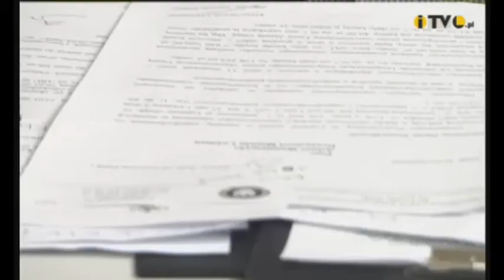Wielka afera gruntowa w Lublinie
5,5 miliona złotych musi oddać Uniwersytet Przyrodniczy Miastu. Przy tworzeniu Specjalne Strefy Ekonomicznej mogło dojść od poważnych nieprawidłowości, a może nawet przekrętów?

ps. film jest umieszczony za zgodą właściciela